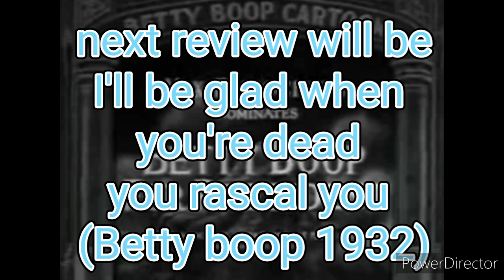Betty boop for president (Betty boop 1932) review